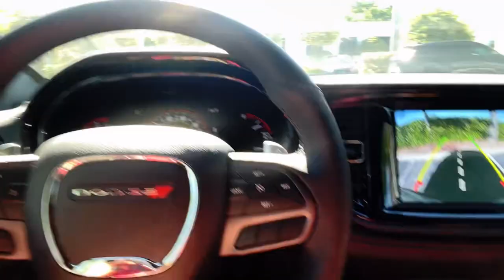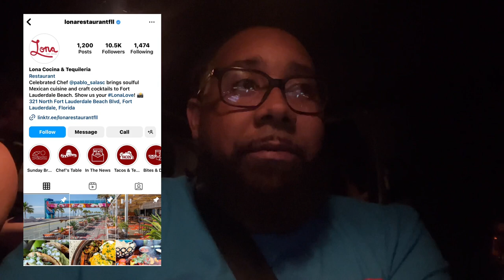Vacation Vlog Pompano Beach| Lona Restaurant Ft. Lauderdale Review